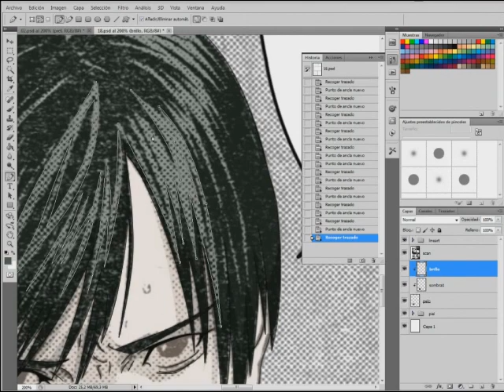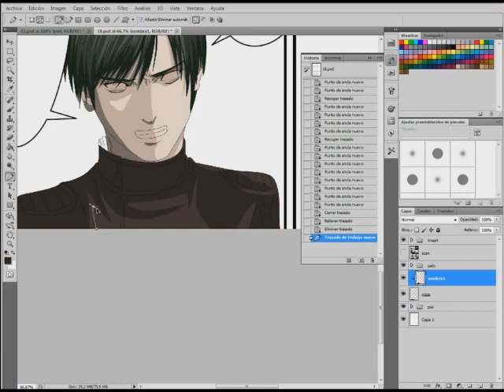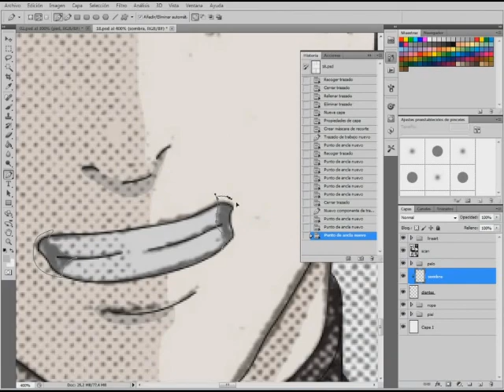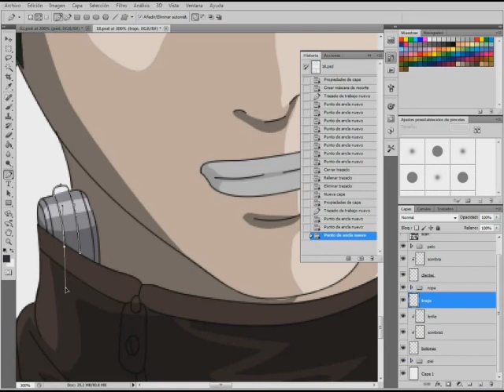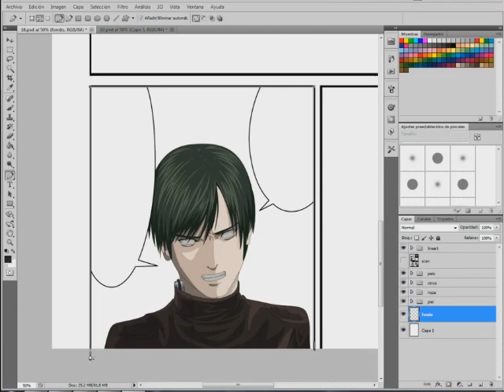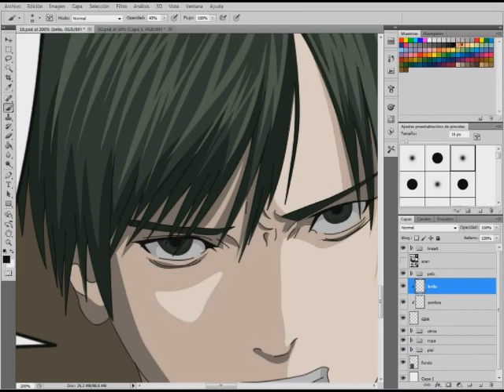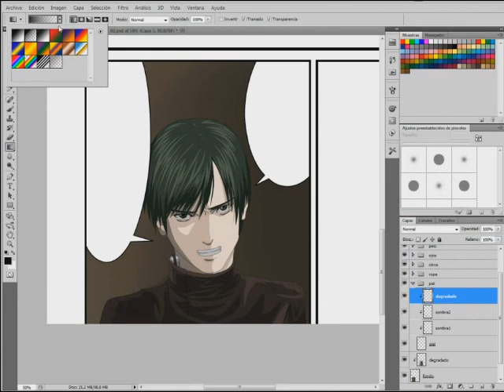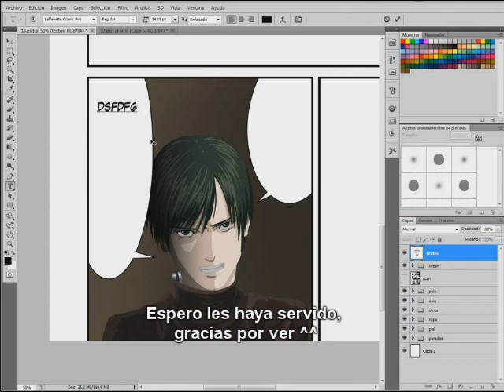tutorial color digital Gantz part2 color y degradados2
Edwin Rivas Varillas